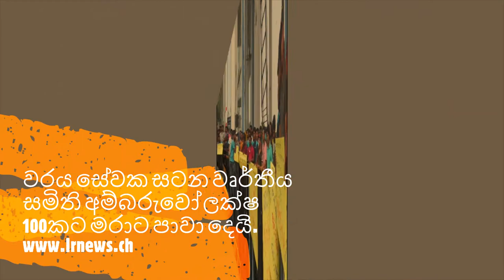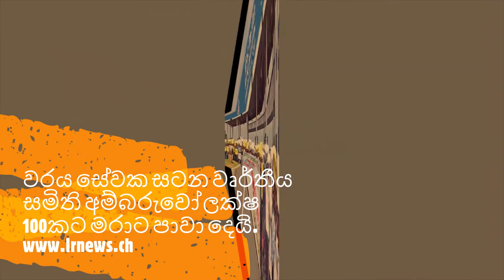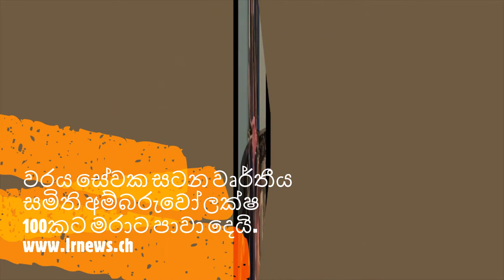වරය සේවක සටන වෘර්තීය සමිති අම්බරුවෝ ලක්ෂ 100කට මරාට පාවා දෙයි.